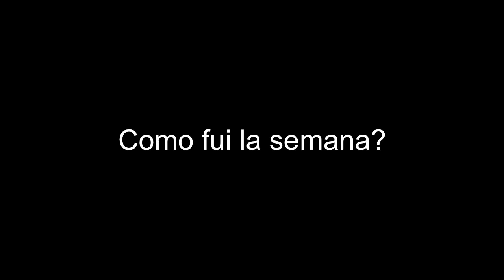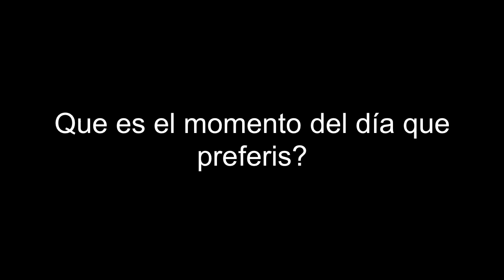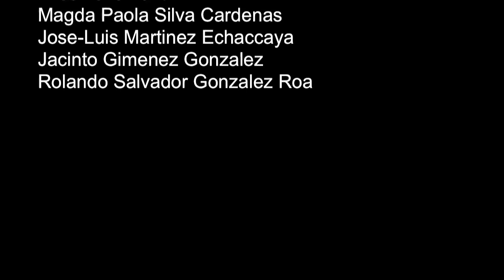que onda 07 09 12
¿Que onda en la pulpería Quilapán ?

Preguntas maravilosas del día
¿Que Onda?
¿Que hiciste?
¿Que opinas de la nueva planilla de horario?
¿Como es la organización administrativa?
¿Hay cosas que te molestan?
¿Cuál es el momento del dia que preferís?
¿Como es el español de Elise?

¿Actores?
Grégoire Fabre
Elise Lallement
Magda Paola Silva Cardenas
Jose-Luis Martinez Echaccaya
Jacinto Gimenez Gonzalez
Rolando Salvador Gonzalez Roa

Actividad principal de la semana:
Denuncia de un vecino, gracias a Miguel Corucci que presentó la documentación necesaria, pudimos solucionar la situación. ¡Teniamos razón!
Comenzamos a sentar las bases para las posibles usos de energias limpias.
Empezamos a sacar escombros a un ritmo de dos volquetes al día.
Probamos la arenadora en los ladrillos y quedaban super bien.
Elise mejoró su español.